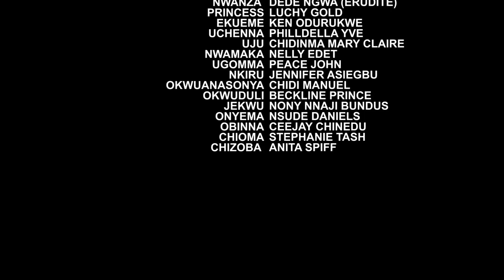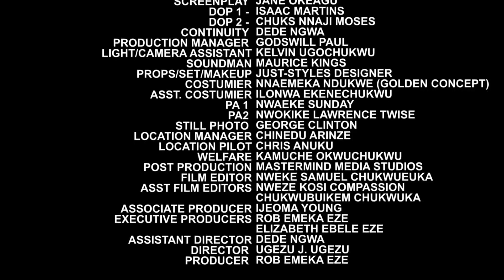Frederick Leonard - Shades Of True Love (The Outcast & The Princess) 11&12- Lizzygold